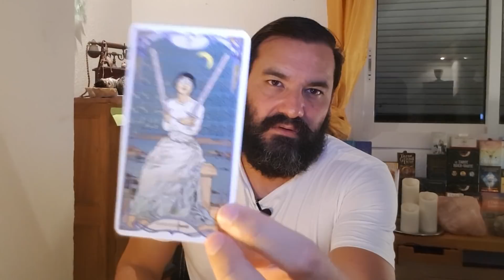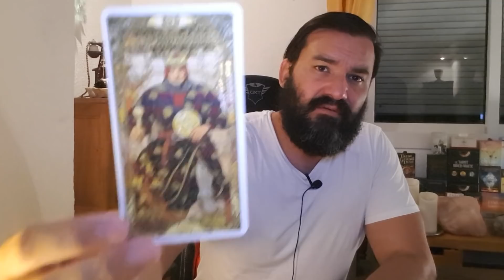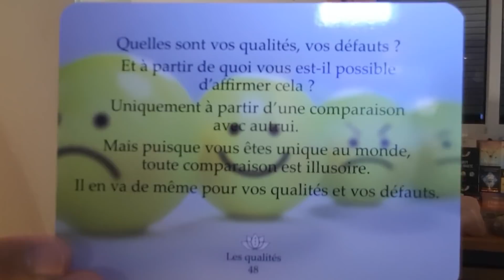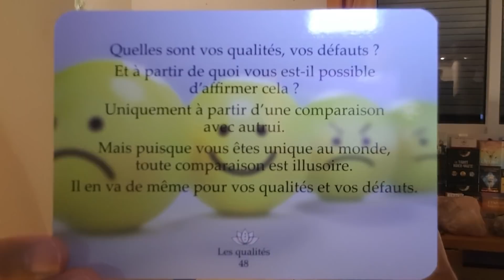BALANCE - JE SUIS TON PÈRE !!! ............................................................😁😆